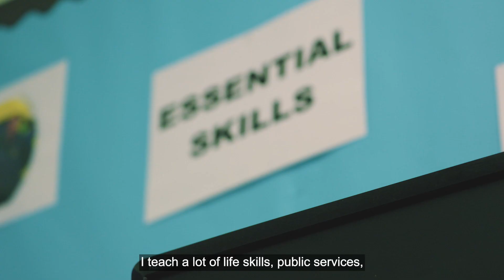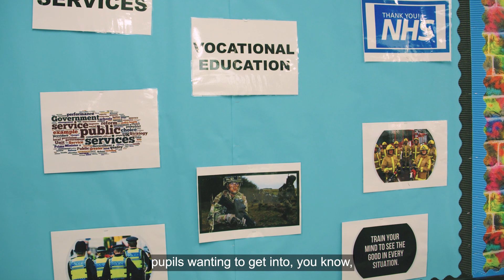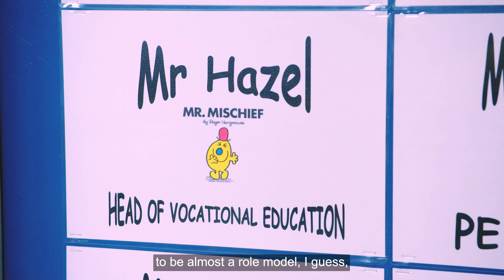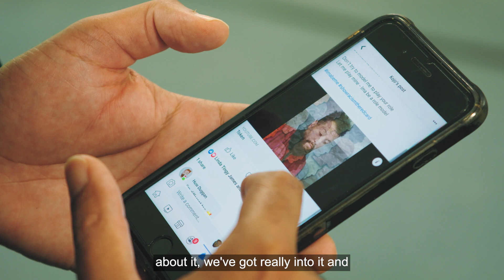Kojo’s story – Love it. Teach It.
Meet the ‘changemaker’ teacher who explains how teaching changed his life – for more inspirational teacher stories visit loveitteachit.walesonline.co.uk